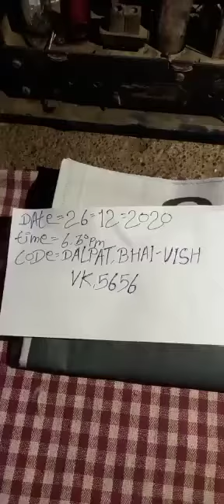Original Rid Mercury cool me 8329988487cool